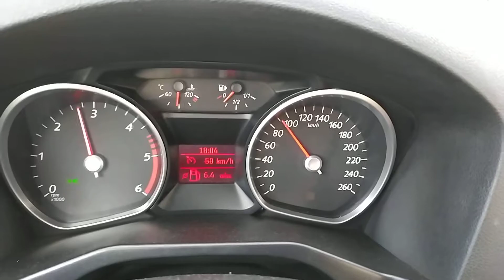Ford Mondeo MK4 1.6 TDCi 60-100 km/h 4 giear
Ford Mondeo 1.6 TDCi 60-100 km/h 4 gear